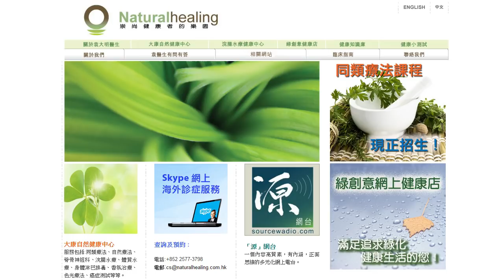《自然療法與你》- EP355 - 接地氣(1)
今集袁醫生和Della同大家深入探討接地氣Earthing這古老養生智慧，被Clint Ober重新發現，並且利用現代科技幫助人們再次與大地連線。